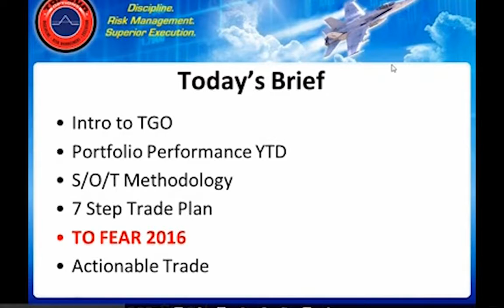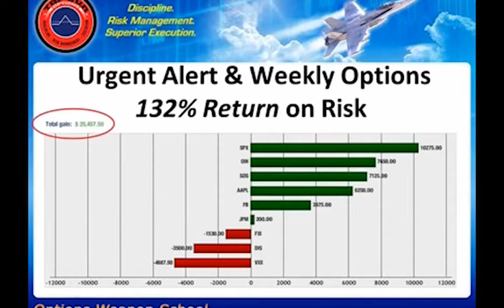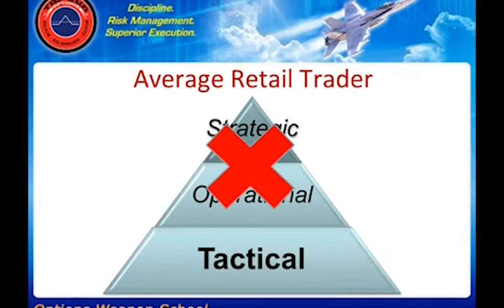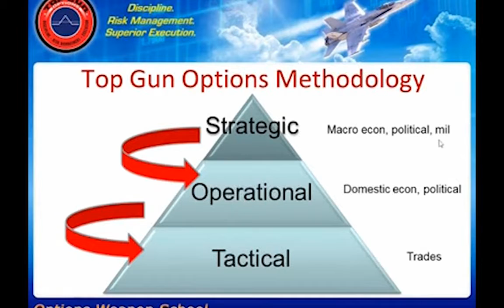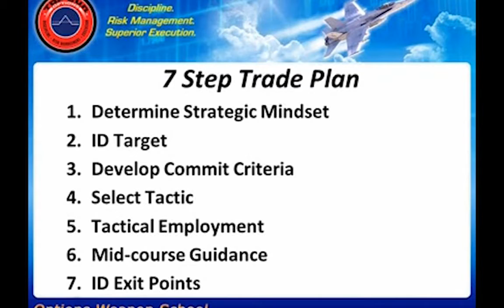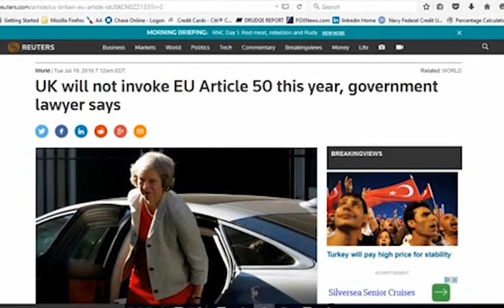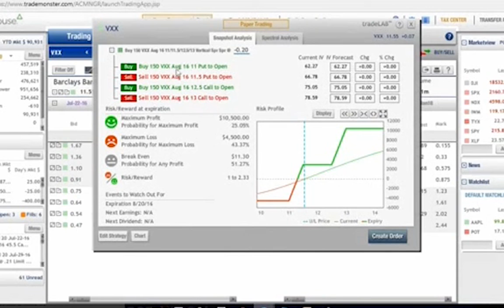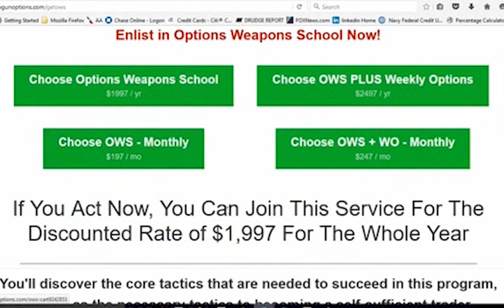Afterburner Options Trading | Matt 'Whiz' Buckley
-Hedging your portfolio to maximize gains and minimize losses
-Actionable trades for a volatile market
-Top Gun Options 7 step proprietary trade plan